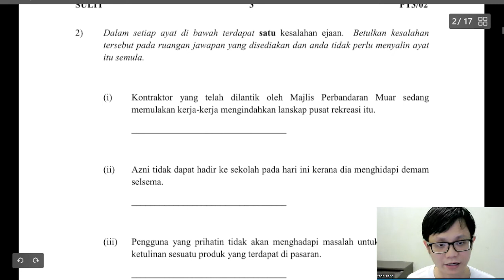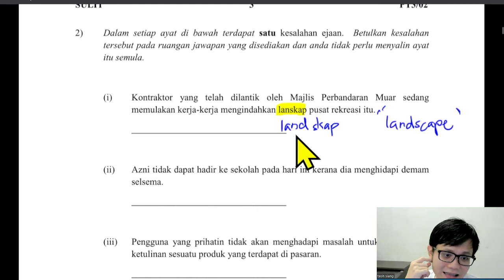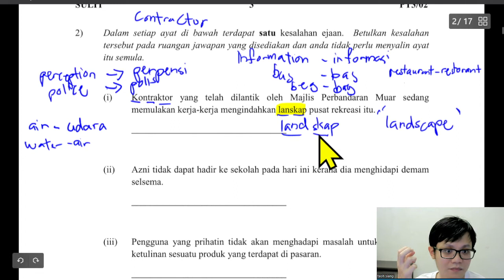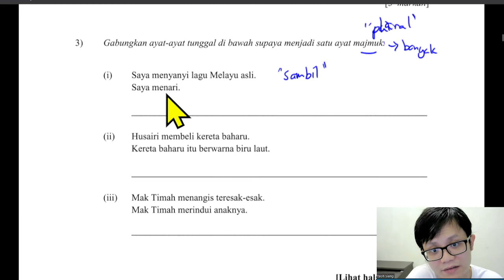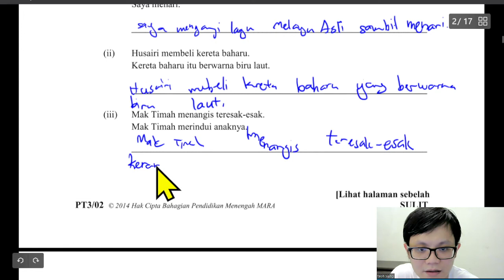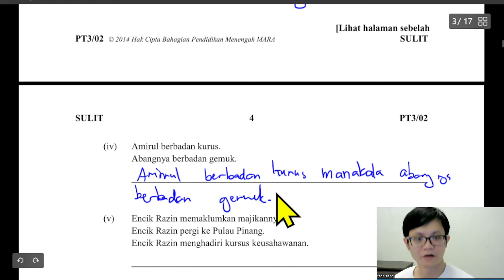- Soalan MRSM- Part 2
- Soalan MRSM
- Part 2